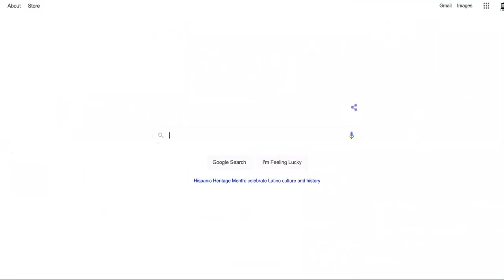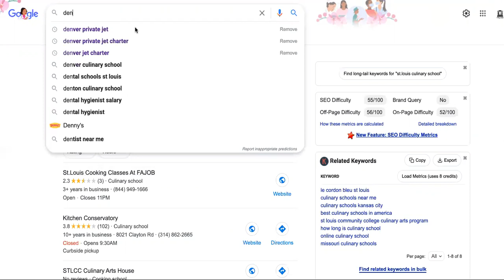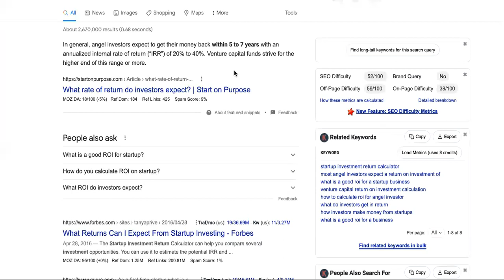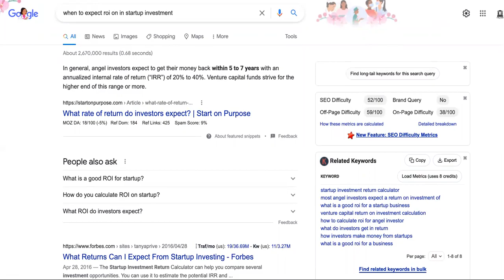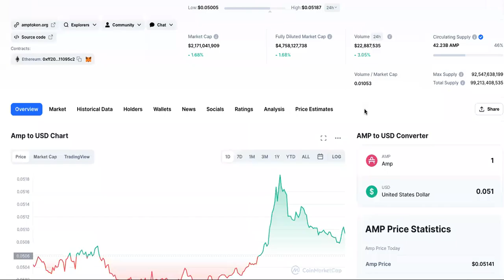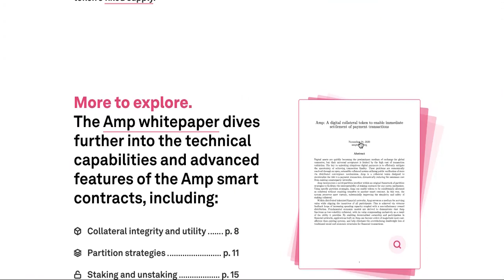SELL YOUR AMP NOW & You'll Regret 3-5 Years That..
AMP Crypto